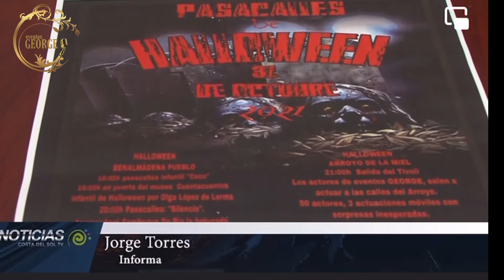Rueda de prensa Pasacalles Halloween 2021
Eventos GEORGE  con  Jorge Fernandez Rodriguez produce él Pasacalles de Halloween de el Arroyo de la Miel el día 31 de Octubre 2021 a partir de las 21:00h a 00:00h recorriendo el centro de el Arroyo de la Miel.